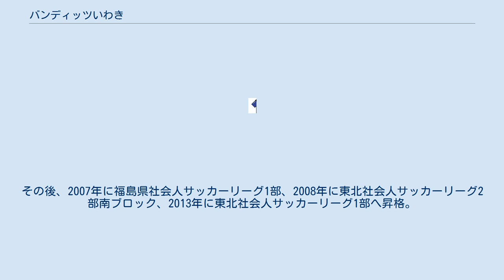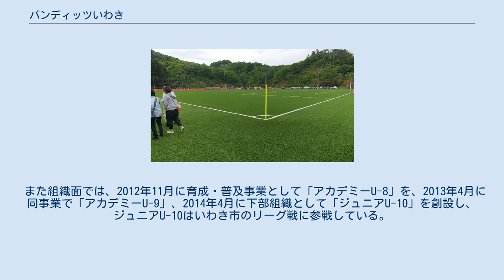バンディッツいわき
バンディッツいわきFC（Bandits Iwaki Football Club、バンディッツいわき）は、福島県いわき市を本拠地とするサッカークラブチーム。
 2002年に福島県立平工業高等学校OBを中心に、バンディッツ2002として創設され、いわき市サッカーリーグ3部に参戦、2004年に福島県社会人サッカーリーグ3部東ブロックへ昇格し、2006年の福島県社会人サッカーリーグ2部昇格とともに、クラブ名をバンディッツいわきFCへ改称した。
その後、2007年に福島県社会人サッカーリーグ1部、2008年に東北社会人サッカーリーグ2部南ブロック、2013年に東北社会人サッカーリーグ1部へ昇格。
東北2部南ブロック最下位となった2020年を最後にリーグを脱退した。
 また組織面では、2012年11月に育成・普及事業として「アカデミーU-8」を、2013年4月に同事業で「アカデミーU-9」、2014年4月に下部組織として「ジュニアU-10」を創設し、ジュニアU-10はいわき市のリーグ戦に参戦している。
なお、2013年12月には運営法人として「一般社団法人バンディッツスポーツクラブ」を設立している。